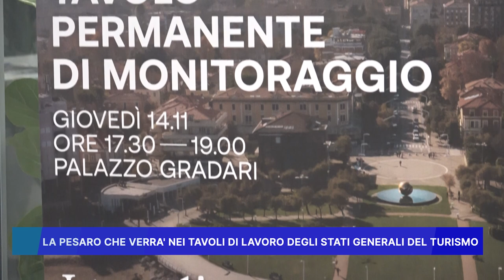LA PESARO CHE VERRA' NEI TAVOLI DI LAVORO DEGLI STATI GENERALI DEL TURISMO